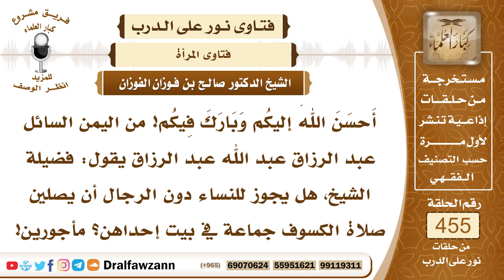6397- هل يجوز للنساء صلاة الكسوف جماعة لوحدهن؟ - الشيخ صالح الفوزان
"6397- أَحسَنَ اللهُ إليكُم وَبَارَكَ فِيكُم! من اليمن السائل عبد الرزاق عبد الله عبد الرزاق يقول: فضيلة الشيخ، هل يجوز للنساء دون الرجال أن يصلين صلاة الكسوف جماعة في بيت إحداهن؟ مأجورين!
الجواب: الجواب: لا مانع من ذلك أن يصلين جماعة تَؤمهن إحداهن أو يؤمهن رجل من يكون أمامهن وأمام المرأة إذا أمَّت النساء فتكون في صفهن.
السيرة الذاتية:
للاشتراك في قناة الشيخ صالح الفوزان

14_ الشيخ محمد أمين الشنقيطي
يتيوب

15_سماحة المفتي عبد العزيز آل الشيخ
 يوتيوب

رئيس الفريق
لمشروع كبار العلماء